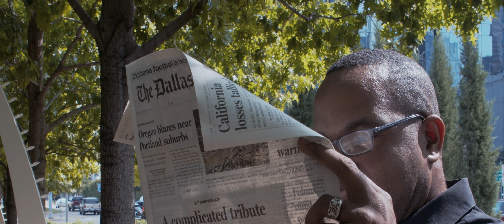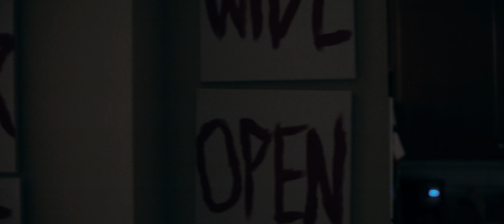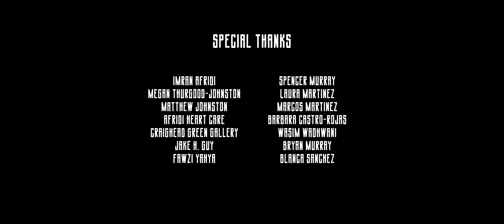Helix (2021) - short film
A weary artist undergoes a medical procedure and finds himself thrust into a bizarre dreamscape where he must confront the fears he has long run from or be forever stuck in oblivion.